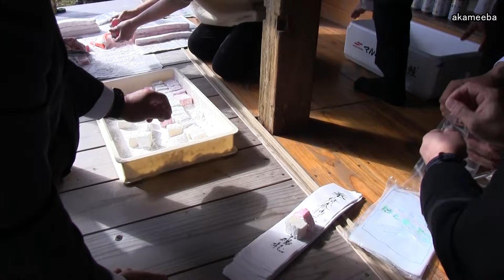種子島の伝統行事：令和6年現和吉平神社・天神様のハマ行事 宴会・シブタを貫通させて福男・今年の抱負を語る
2024年(令和6年)1月14日(日)、種子島の西之表市現和下之町天神様で行われたハマ行事を紹介しています。この動画の中には、神社での当人及びお餅担当者による紅白餅の袋詰め作業、境内での関係者のあいさつ及び宴会、参加者の今年の抱負、「目出度ぶし」を唄う様子、シブタ転がす当人の口上、シブタ転がし、シブタ突きの瞬間、令和6年の福男、一本締め、福男の胴上げなどを収録しています。なお、今年の抱負を語る一部のシーンでは、不手際によりカメラのストラップが写り込んでいます。そのシーンは除去しようと思いましたが、せっかくなので残すことにしました。大変申し訳ありませんでした。撮影・作成＝ふるさと種子島